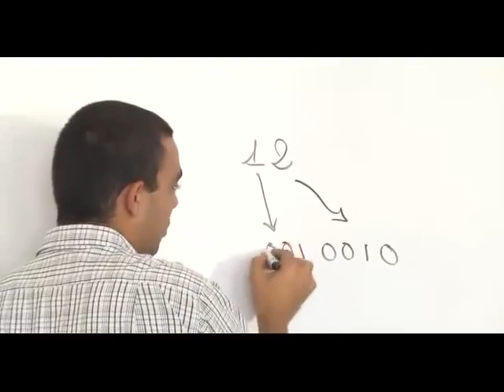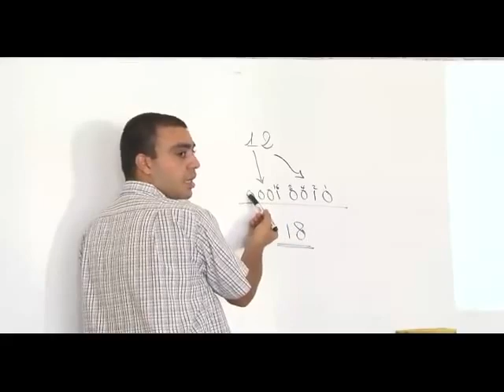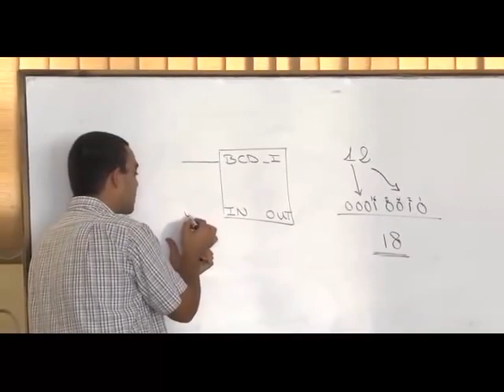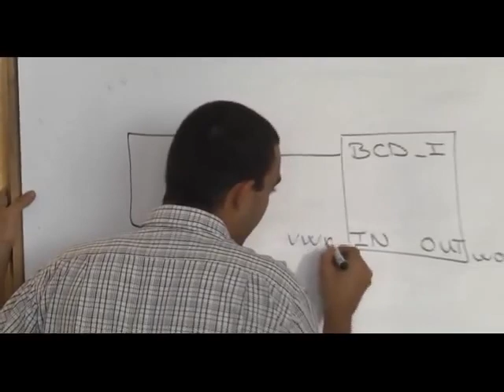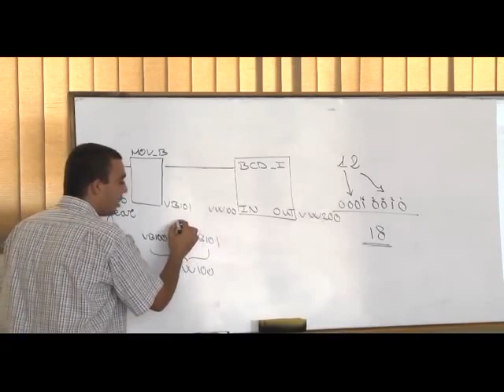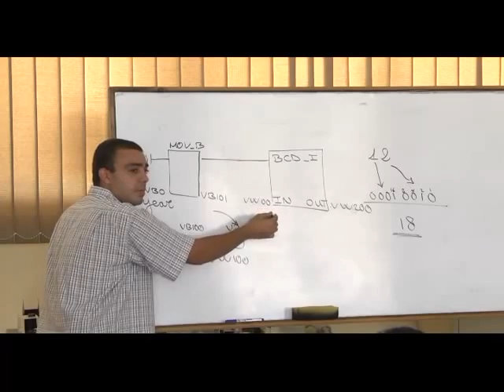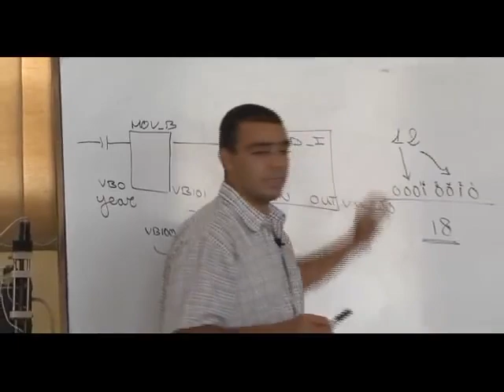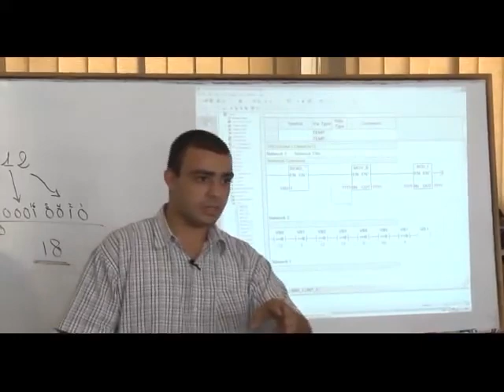47- Complete PLC Course | الدرس 39